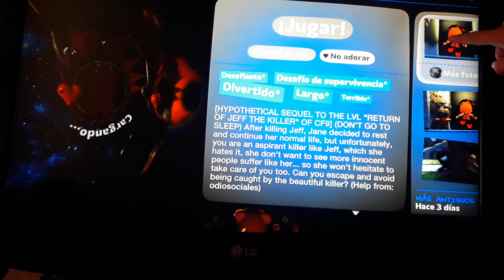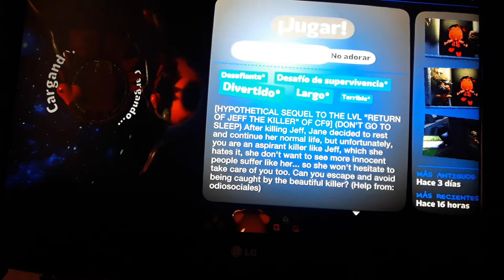LittleBigPlanet 2 - JANE THE KILLER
Creado por dextroyer50,un gran creador de niveles

Pd: Deberia dedicarme a promocionar niveles xd